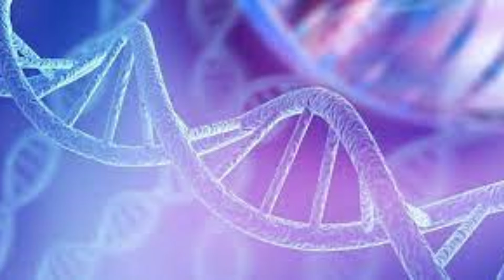HOW TO GET RID OF DARK LIPS | TREATMENTS